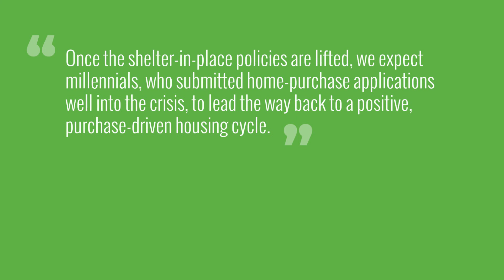What the Experts See Coming for the Housing Market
Very short video what experts are saying about the real estate market